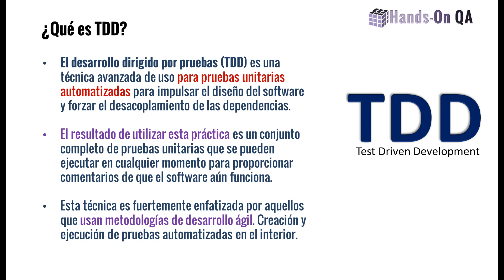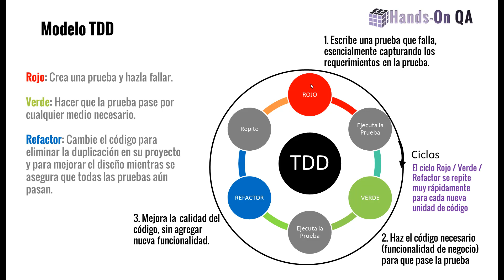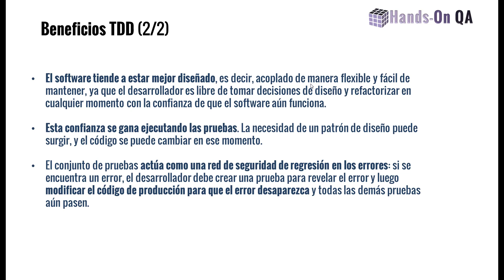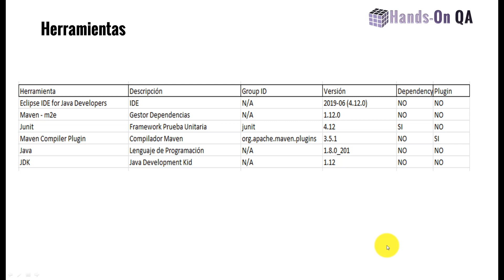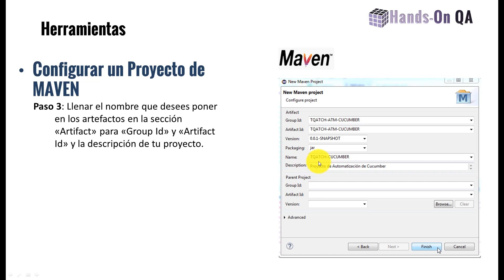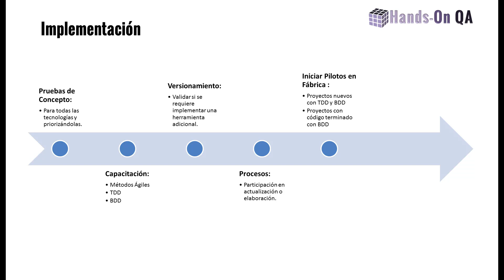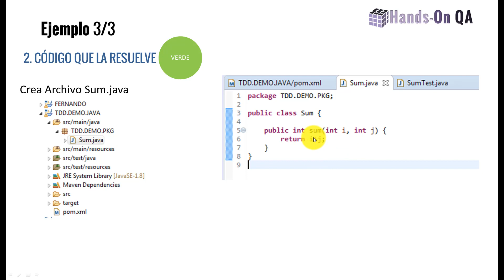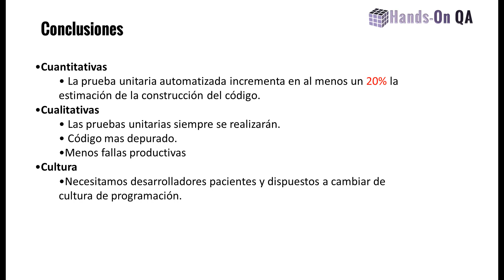TDD – Test Driven Development, Hands-on QA, VT-3.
El desarrollo dirigido por pruebas (TDD) es una técnica avanzada de uso para pruebas unitarias automatizadas para impulsar el diseño del software y forzar el desacoplamiento de las dependencias.

TDD – Test Driven Development,Hands-on QA, vídeo tendencias #3